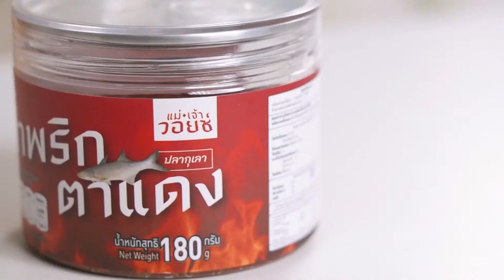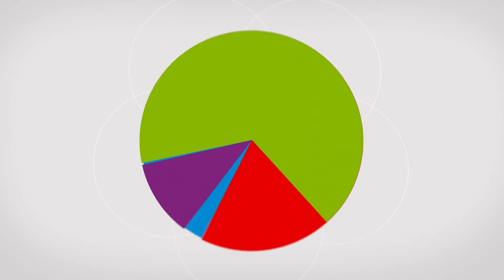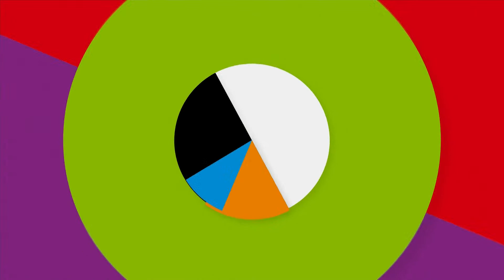ดูยังไงก็รอด? ศาลฎีกา นัดอ่านคดีสร้างแฟลตตร. นานนับ10ปี “สุเทพ” ไม่ต้องลุ้นแล้ว?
รายการ Talking Thailand ประจำวันที่ 18 สิงหาคม 2566

- อังคารนี้ 5 โมงครึ่งได้นายกฯ–ไม่ต้องแสดงวิสัยทัศน์
- ก.ก. ชงโหวตญัตติเสนอชื่อนายกฯซ้ำ สร้างบรรทัดฐาน
- 'ไผ่' จับมือ 'โรม' หวังทำงานในสภา–หนุน พท.เต็มที่
- รทสช.ไร้ต่อรอง 4 รมต.–“สุพัฒนพงษ์" ปัดชิงพลังงาน
- “เป็นธรรม” ย้ำอุดมการณ์เข้มข้น ไม่เอาทุก ‘พรรคลุง’
- “อดิศร” ลั่น! เจ็บลึกในใจ ผิดสัญญาปชช.–เป็น สส. ต่อ
- ได้ยินจากไหน? สว.ปูดข่าว 'เพื่อไทย' ไม่ชง 'เศรษฐา'
- เศรษฐาโต้ทุกข้อกล่าวหา ลั่นศัตรูของผมคือความยากจน
- กกต.ยันไม่มีสิทธิ์ก้าวก่ายชั้นไต่สวน ยกคำร้องพิธา ม.151
- ศาลฎีกาฯนัดชี้ชะตา ‘สุเทพ’ คดีทุจริตสร้างโรงพัก
- เตือนน้ำท่วม-น้ำป่าหลายพื้นที่ หวั่นน้ำแล้งจากเอลนีโญ
- ตั้ง ‘กรม Climate Change’ รับมือภาวะโลกเดือด
- ‘รื่นวดี’ จากเลขาธิการก.ล.ต.สู่ผู้ตรวจสำนักนายกฯ
- “ประยุทธ์” ปลื้ม ฟื้นฟูบินไทยคืบหน้า หยอดแฟนคลับ “รักเท่าฟ้า”
- "ชัชชาติ" สั่งดูข้อกฎหมายกรณีรูปปั้นกายแก้ว เปิดรับปชช.ร้องเรียน
- ผู้ปกครองต้องรู้! เริ่มใช้กม.คาร์ซีท ฝ่าฝืนปรับ 2 พัน
- แบกหนี้ไม่ไหว! เอเวอร์แกรนด์ ยักษ์อสังหาฯจีน ยื่นล้มละลายใน US
- สวีเดนยกระดับเตือนก่อการร้าย หลังเหตุหมิ่นคัมภีร์อิสลาม
- คุก 22 ปีหญิงแคนาดา ส่งจดหมายอาบยาพิษหวังฆ่า 'ทรัมป์'